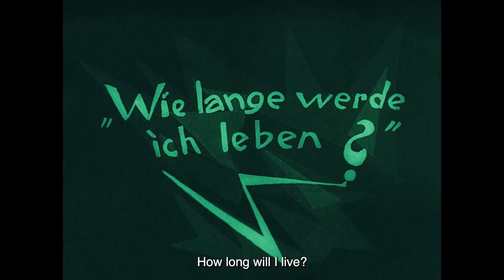Film News November 2023 | Trailer | Movie Releases | Mediabooks | HD Keepcase | Blu Rays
Neue Filme Oktober 2023, Releases und Neuerscheinungen, News, inkl. Trailer-Rotation! Mediabooks, HD Keep Cases und DVDs. Von Horror bis hin zu Splatter und Action ist alles dabei.

Folgende Filme werden vorgestellt:
Der Fluch (Neuauflage)
OT: The Grudge
Constantin / Highlight Communications
Regie: Takashi Shimizu
USA, Japan 2004
Genre: Horror

Fearless (Neuauflage)
OT: Huo Yuan Jia
Constantin / Highlight Communications
Regie: Ronny Yu
USA, China 2006
Genre: Kampfkunst, Action

Pig Killer
Busch Media Group
Regie: Chad Ferrin
USA 2022
Genre: Horror

Das Cabinet des Dr. Caligari (Regioncode: B)
Eureka Entertainment
Regie: Robert Wiene
Deutschland 1920
Genre: Horror

Die große Asterix Edition (Remastered)
Studiocanal
Regie: Diverse Regisseure
Deutschland, Frankreich / verschiedene Produktionsjahre
Genre: Kinder-/Familienfilme

Patrick
OT: Patrick - AT: Patrick's Höllentrip
Retro Gold 63 Filmvertrieb
Regie: Richard Franklin
Australien 1978
Genre: Horror

The Day After Halloween
OT: Snapshot
Regie: Simon Wincer
Australien 1979
Genre: Thriller

Thirst - Rick Melton Cover
Regie: Rod Hardy
Australien 1979
Genre: Horror

Die Hure
OT: Whore
cmv-Laservision
Regie: Ken Russel
UK, USA 1991
Genre: Erotik, Drama

Hunt Club
Plaion Pictures
Regie: Elizabeth Blake-Thomas
USA 2022

Maverick
Herausgeber: Warner Home Video / Vertrieb: Plaion Pictures
Regie: Richard Donner
USA 1994
Genre: Western, Komödie

Pulse - Du bist tot, bevor du stirbst!
cmv-Laservision
Regie: Jim Sonzero
USA 2006
Genre: Mystery, Horror

00:00:00 Intro
00:00:59 Neue Filme, News, Releases
00:35:37 Trailer Big Killer
00:37:14 Trailer 1, Das Cabinet des Dr .Caligari
00:38:25 Trailer 2, Das Cabinet des Dr .Caligari
00:39:45 Trailer 3, Das Cabinet des Dr .Caligari
00:41:18 Trailer 4, Das Cabinet des Dr .Caligari
00:43:31 Trailer Asterix